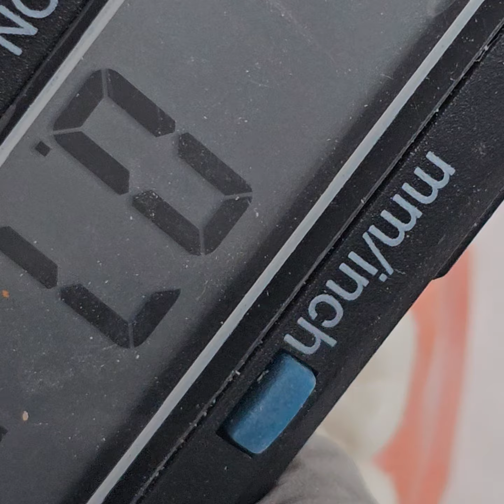MODL Maxillary 1st Molar Amalgam prep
MODL 1st Molar Amalgam prep